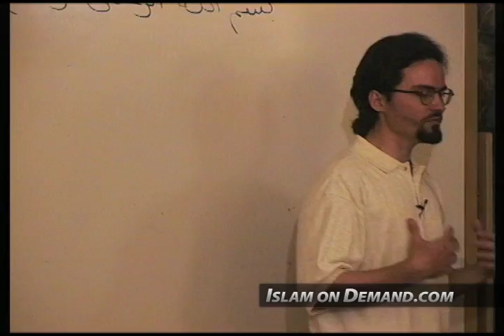The Authenticity of the Qur'an (Koran) - Hamza Yusuf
1) Add an end screen that either links to our channel or links to our video that contains the content you used. For instructions on how to do this watch this video

2) Add a card that links to our channel. The card's teaser text should say “Check out Islam On Demand”. For instructions on how to do this watch this video

3) Add our channel to your list of recommended channels.

4) Add the following text in the VERY TOP of your video's description: Check out the Islam On Demand YouTube channel

5) Add a legible and clearly visible text overlay that appears in the FIRST HALF of your video and remains on screen for at least 7 seconds that says “Support Islam On Demand